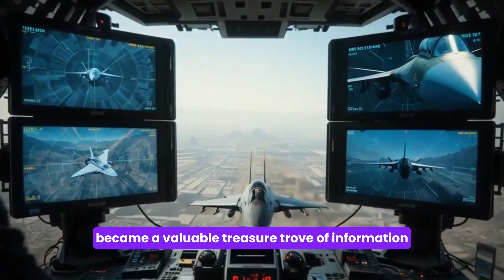How The MiG-25 Forced America To Rethink Fighter Jets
In the early days of the Cold War, the Soviet Union unveiled a jet that would send shockwaves through the West: the MiG-25, a high-speed interceptor designed to counter the United States’ next-generation bombers. With speeds that could surpass Mach 3 and an altitude capability that left Western aircraft in the dust, the MiG-25 was shrouded in mystery for nearly a decade.

This documentary takes you behind the scenes of the Cold War arms race, exploring how the Soviet Union’s desperate need to defend its vast airspace led to the creation of one of the fastest and most unique fighter jets ever built. From its shocking public reveal at a Soviet airshow in 1967 to the high-stakes defection of pilot Viktor Belenko in 1976, this story uncovers the secrets of the MiG-25 and the dramatic impact it had on Western military strategy.

Join us as we dive into the engineering marvels and unexpected flaws of the MiG-25, and discover how it changed the course of military aviation, leaving both awe and confusion in its wake. From a superjet that seemed unstoppable to a symbol of Soviet ingenuity—and its ultimate declassification—this is the untold story of the jet that almost revolutionized the Cold War.